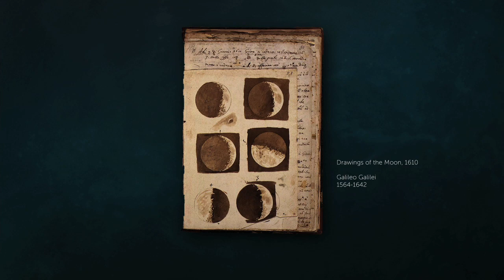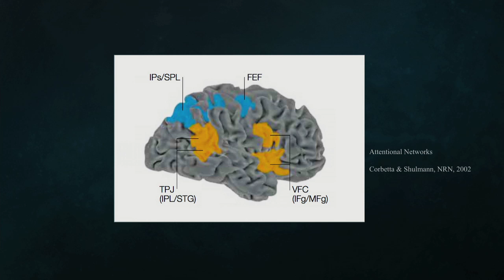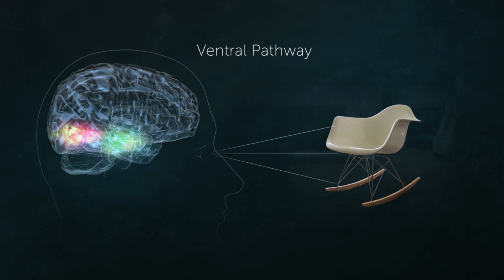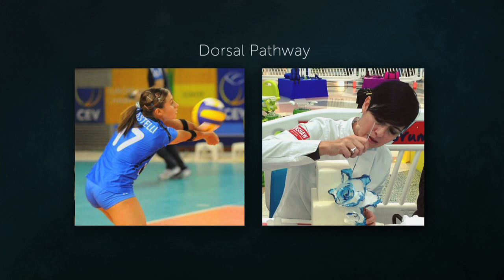The Renaissance of the Third Dimension | Stefano Baldassi | TEDxLA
In this talk, Stefano Baldassi explains how the third dimension has a history of transforming human ingenuity. Baldassi's story draws parallels between the suddenly lifelike perspective of Renaissance art and the emergence of today's three-dimensional, holographic computing interfaces, as well as the neuroscience shaping their design.
The next step, he promises, will be a new Renaissance: "humanized" computers that will expand our creativity and productivity like nothing before.

Stefano Baldassi is Director of Neuroscience and Analytics at Meta. His team is integrating neuroscience theory and research in every step of the development of Meta’s Augmented Reality headset. After receiving his PhD in Human Perception and post-doctoral training at the Smith-Kettlewell Eye Research Institute in San Francisco, Stefano held tenured academic positions in various research and academic centers including University College London, University of Florence, New York University and Stanford University. His research has focused on human visual and multi-sensory interactions with the world, which he believes are the foundations for most of our behaviors.